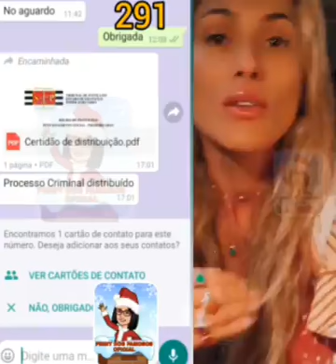LÍVIA ANDRADE SE PRONUNCIA E FALA SOBRE SER AMANTE DE EMPRESÁRIO MILIONÁRIO